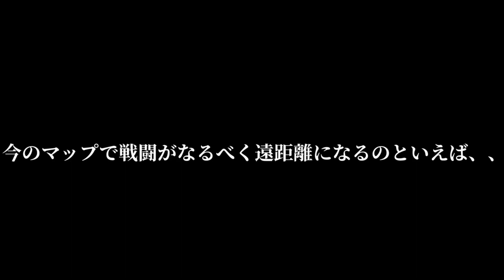〖荒野行動〗難易度UP。散弾銃縛り。東京マップでやってみた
どうもCivAです。ちなみにこの動画はテイク１だったので気持ちよかったです。やはり縛ってるほうが本調子だなあと思いました。わら。
今日はなぜかとてつもなく頭痛がひどいので本編はお休みさせていただきます。おまけの動画をご覧ください。すみません。。